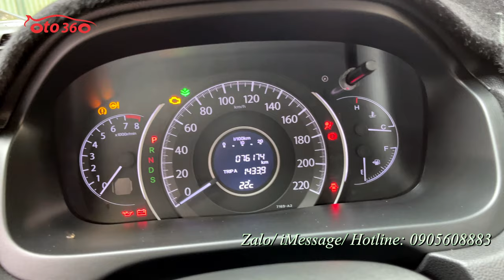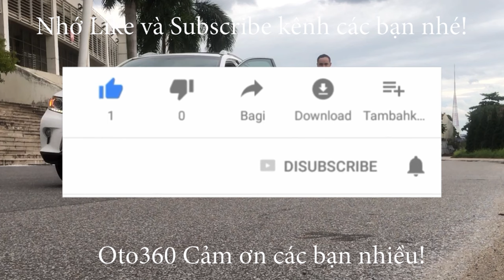Bán xe Honda CRV 2.4 TG sản xuất năm 2016 tên tư nhân, biển Hà Nội, bản đủ, giá nóc, đuôi gió, bậc c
Bán xe Honda CRV bản 2.4 TG, màu Titan xe sản xuất năm 2016, đăng ký tên tư nhân, biển Hà Nội, 1 chủ từ đầu, xe chạy rất ít, dàn lốp Theo xe còn nguyên, và còn rất dầy
Xe được trang bị: động cơ xăng 2.4 L , hộp số tự động, đăng ký 05 chỗ ngồi, nội thất da cao cấp, ghế chỉnh điện, vô lăng bọc da tích hợp các phím điều khiển, ga tự động (Cruicontro) sang số thể thao trên vô lăng, khóa thông minh start/stop, điều hòa tự động 2 vùng độc lặp, đã có  màn hình trung tâm Android , giải trí đa phương tiện, tích hợp đầu DVD/FM/USB.camera lùi, chế độ Eco siêu tiết kiệm nhiên liệu , cửa nóc, đèn bi xenon , đèn led, la zang đúc...